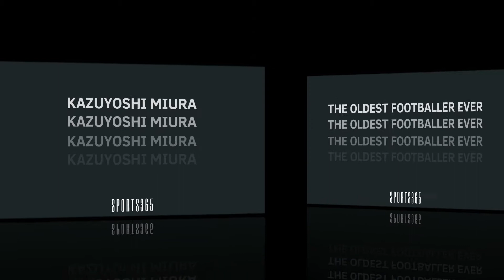Kazuyoshi Miura The oldest Footballer Ever | Καζουγιόσι Μιούρα: O «Βασιλιάς Κάζου»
Ο Καζουγιόσι Μιούρα σπάει κάθε ρεκόρ παίζοντας επαγγελματικό ποδόσφαιρο στην έκτη δεκαετία της ζωής του.
Και μπορεί όσοι ασχολούνται με το ποδόσφαιρο στην ηλικία του να το κάνουν από τη θέση του προπονητή ή του παράγοντα, όμως ο «Βασιλιάς Κάζου» (έτσι είναι το παρατσούκλι του) συνεχίζει να ιδρώνει τη φανέλα και να φορά ποδοσφαιρικά παπούτσια. Και μάλιστα σε επαγγελματικό επίπεδο, σε ομάδα που το 2020 θα αγωνίζεται στην πρώτη κατηγορία του ιαπωνικού ποδοσφαίρου, στα 53 του χρόνια, καθώς γεννήθηκε στις 26 Φεβρουαρίου του 1967.
Το ποδοσφαιρικό ταξίδι του Καζουγιόσι Μιούρα ξεκίνησε το μακρινό 1982, όταν ο ίδιος σε ηλικία 15 ετών αναζήτησε την «Ιθάκη» του στη Βραζιλία.
Το Μάρτιο του 2017, όταν είχε ήδη κλείσει τα 50, έγινε ο γηραιότερος παίκτης στην ιστορία του επαγγελματικού ποδοσφαίρου, ξεπερνώντας τον εμβληματικό Στάνλεϊ Μάθιους, ενώ λίγες ημέρες αργότερα έγινε και ο γηραιότερος σκόρερ. Τα τελευταία χρόνια, κάθε Ιανουάριο, κάνει μονοετή επέκταση του συμβολαίου του, όπως έγινε και φέτος. Για πόσο ακόμα θα το κάνει; Όσο αντέχουν τα πόδια του και κυρίως... η ψυχή του.

🎵 Track Info:

Title: Transient by Ghostrifter Official